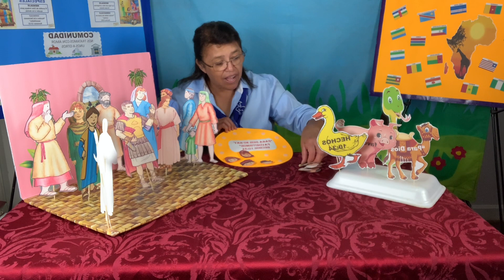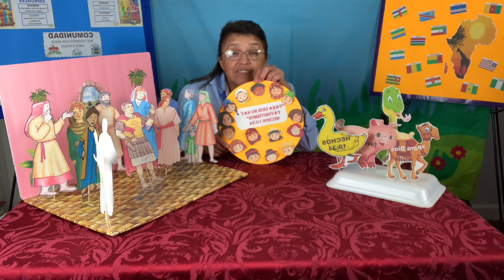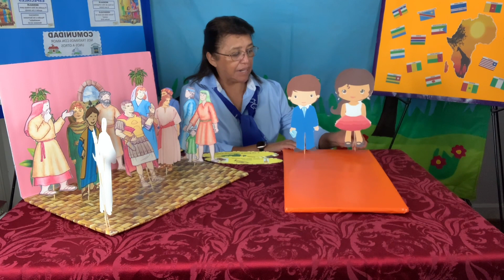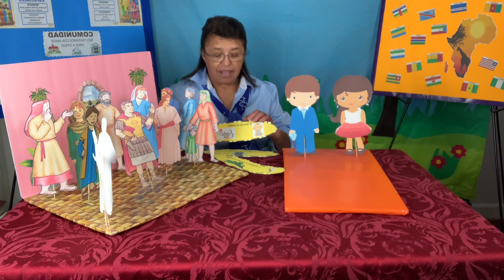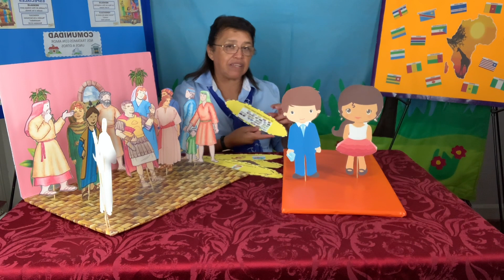INFANTES- DOS HOMBRES Y UN MENSAJE ESPECIAL- LA VISION DE PEDRO-CLASE # 3-MINISTERIO INFANTIL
Bienvenidos a la clase, hoy repasaremos la historia cuando Pedro recibe una vision, y despues va Pedro a la casa de Cornelio, repasaremos el versiculo de memoria.

Te compartimos las paginas que tenemos, puedes unirte